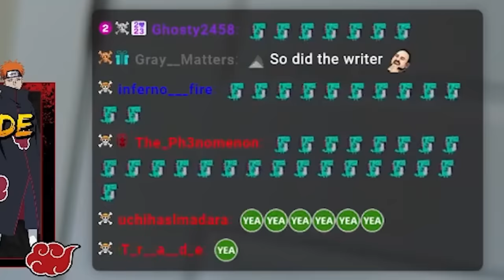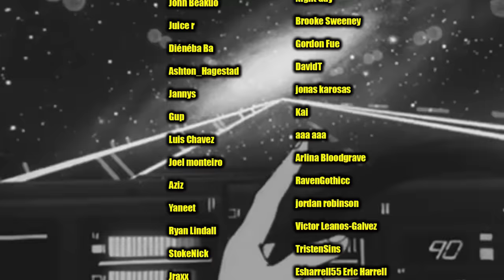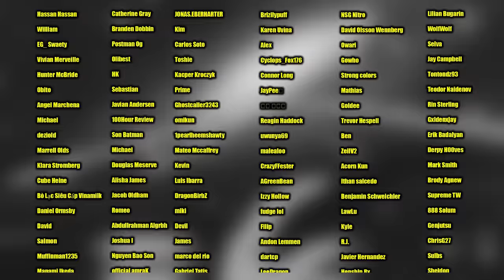NARUTO MEETS MINATO!! Naruto Shippuden Reaction: Ep 168, 169